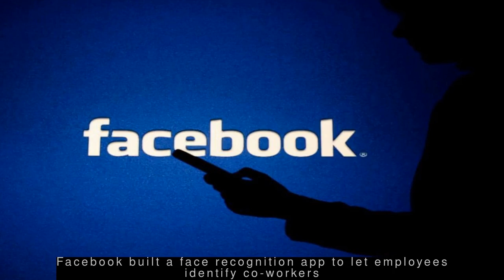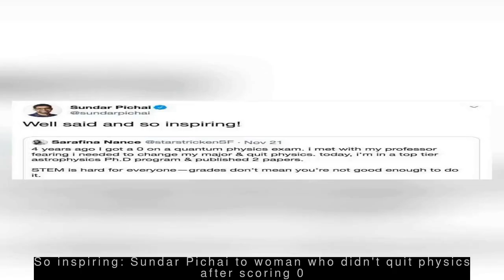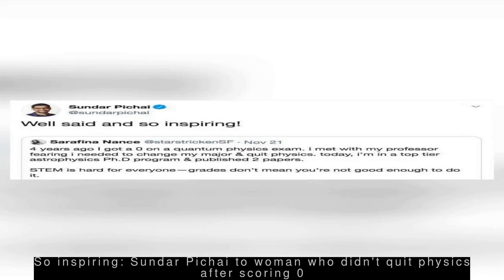Latest Technology News - NASA, Caltech's 'transforming' drone can blast out of moving cannon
--- Facebook built a face recognition app to let employees identify co-workers ---
  Facebook has admitted to building a face recognition app to let employees identify their colleagues and friends by pointing smartphone cameras at them. Business Insider reported it first saying that the app was developed between 2015 and 2016 but has since been discontinued. "The app could only recognise employees and their friends who had face recognition enabled," Facebook said.
 --- NASA, Caltech's 'transforming' drone can blast out of moving cannon ---
  Researchers from California Institute of Technology (Caltech) and NASA's JPL developed a 'transforming' drone called SQUID that can be launched from moving launchpads. Researchers tested the prototype by firing it from a cannon placed in a vehicle travelling at around 80 kmph. The design is 3D printable and has sufficient thrust to carry a significant payload, the researchers noted.
 --- US Army cadets told not to use ByteDance-owned TikTok in uniform ---
  US Army cadets were instructed to restrict using Chinese startup ByteDance-owned lip-sync video-sharing platform TikTok, amid concerns over the app's handling of data. The cadets can still use the app for their own personal use but not while in uniform or performing official duties. Reuters reported that it found "multiple TikToks" of young men and women in US military uniforms.
 --- So inspiring: Sundar Pichai to woman who didn't quit physics after scoring 0 ---
  Google CEO Sundar Pichai on Thursday praised a woman named Sarafina Nance and called her "inspiring" after she tweeted about how she didn't quit physics despite scoring zero in a quantum physics exam. "Grades don't mean you're not good enough to do it," her tweet read. After Pichai praised her, she tweeted, "Thank you so much!!! this means the world!!"
 --- Co-Founder Kalanick sells $1.5 billion of Uber shares in 2 weeks ---
  Uber Co-Founder and former CEO Travis Kalanick has sold shares of the ride-hailing company worth $1.5 billion since a 180-day lockup period restricting insider and early investor sales ended on November 6. The 43-year-old's holding in Uber now constitutes 40% of his $3.3 billion fortune, according to Bloomberg. The stock has slumped 35% since its IPO in May.